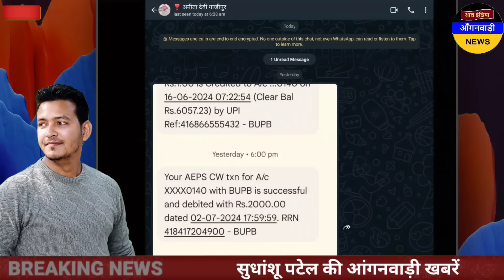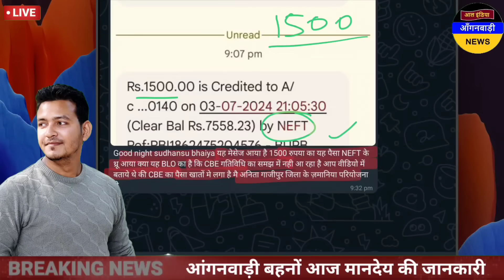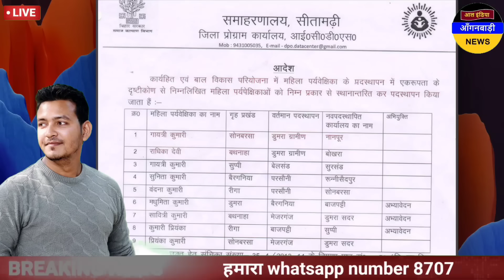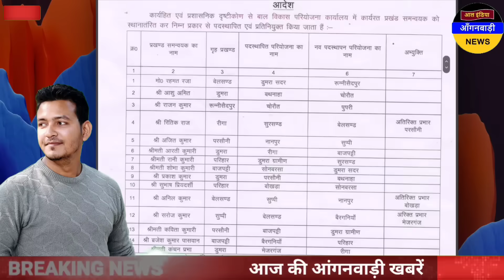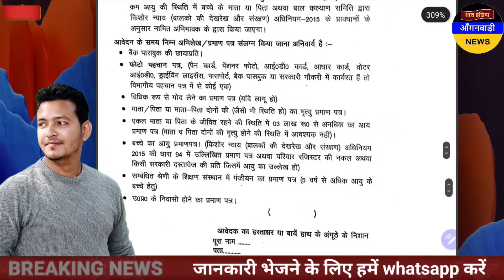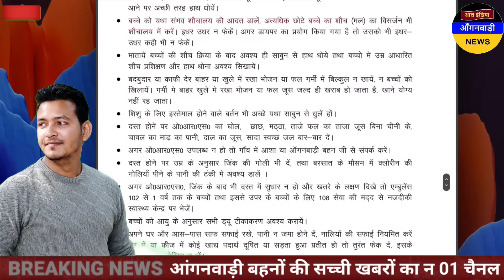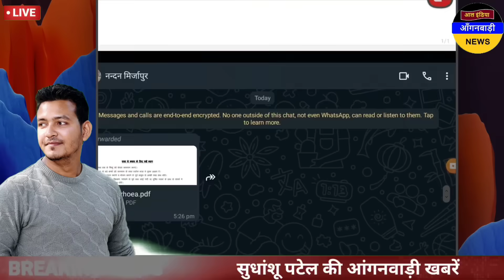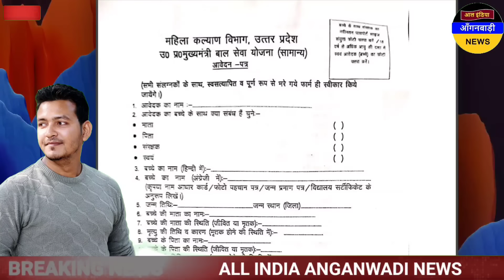आंगनवाड़ी बहनों आज दोपहर की आंगनवाड़ी खबरें / आज की आंगनवाड़ी खबरें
ध्यान दें ! क्या आप 👇
4 .फेसबुक यूजर हैं ?

5. ट्विटर यूजर हैं

anganwadi news
sudhanshupatelanganwadinews
sudhanshu patel anganwadi news
Anganwadi Activities